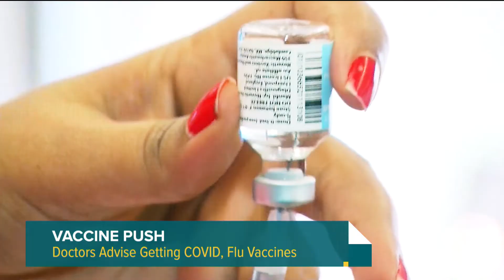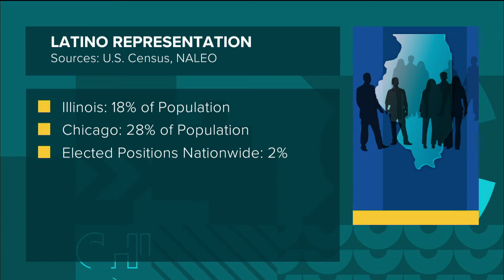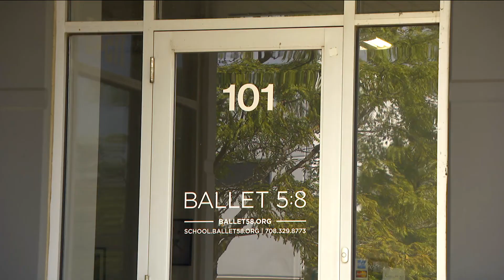Chicago Tonight: Latino Voices — October 22, 2022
Health professionals push flu and COVID vaccines — what you need to know. Calls for more Latino political representation. And exploring mental health through dance.